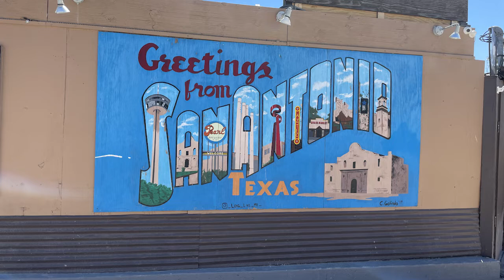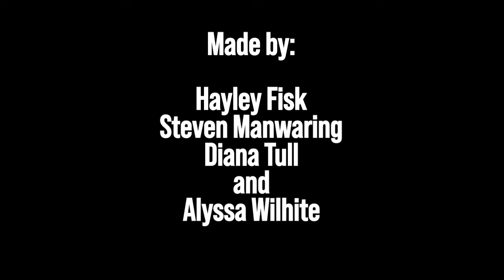San Antonio Street Art LDT 6623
Documentary on San Antonio Street Art for LDT 6623.
Thanks to Mike Arguello, Rudy Herrera, and Colton Valentine.

Group included Hayley Fisk, Steven Manwaring, Diana Tull and Alyssa Wilhite.
Photos by Alyssa Wilhite and Hayley Fisk.
Driving video by Alyssa Wilhite